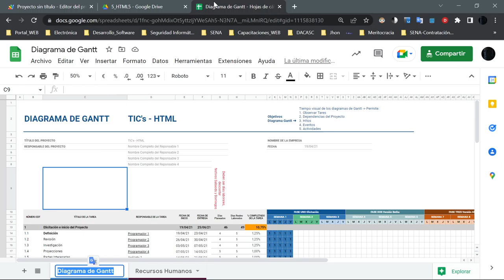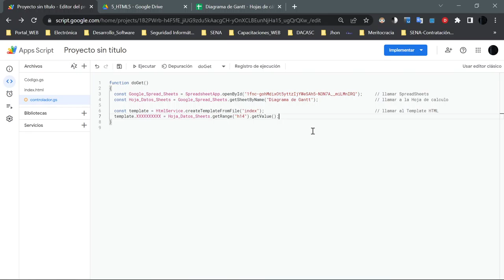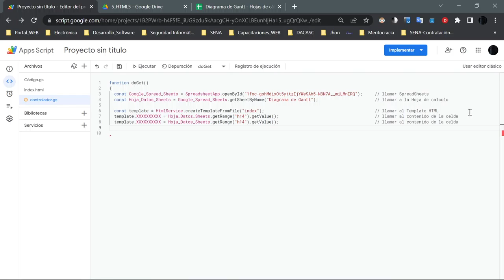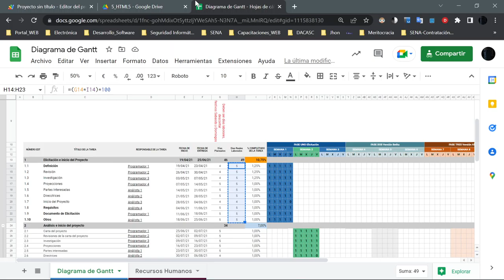HTML GAS III